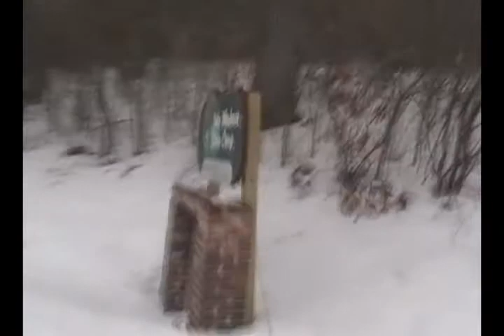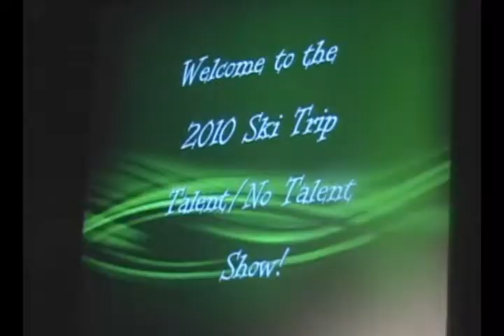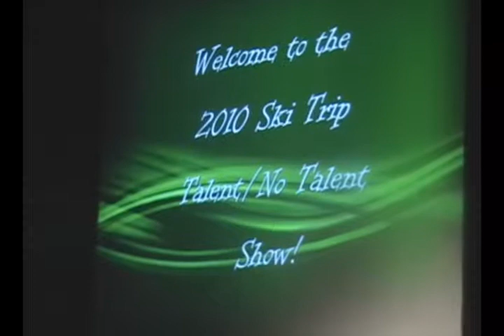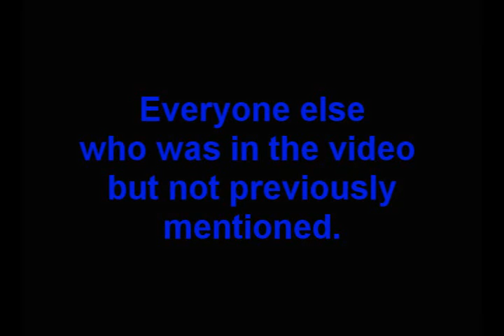SKI RETREAT documentary.wmv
This is a documentary about the events that took place at  Lake Waubesa Bible Camp on February 2010